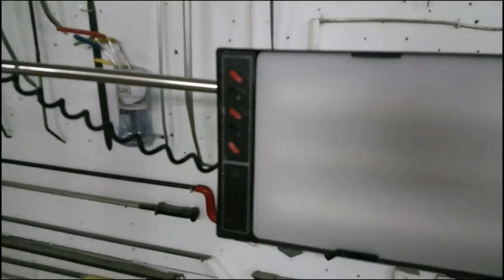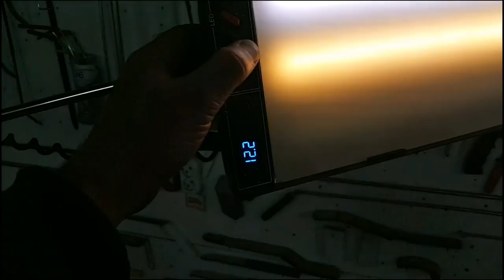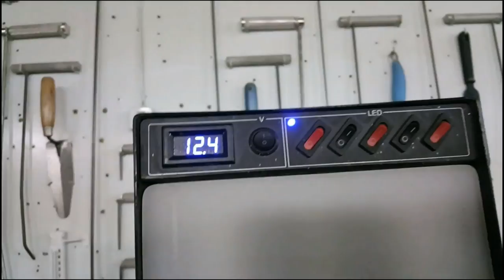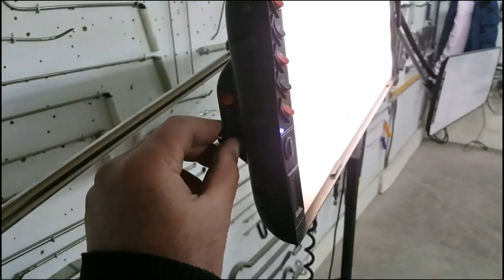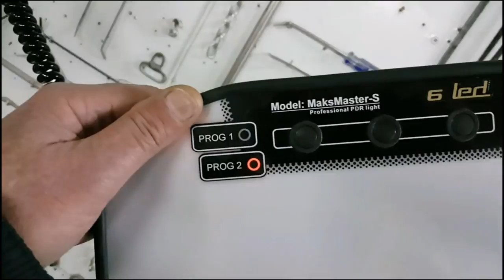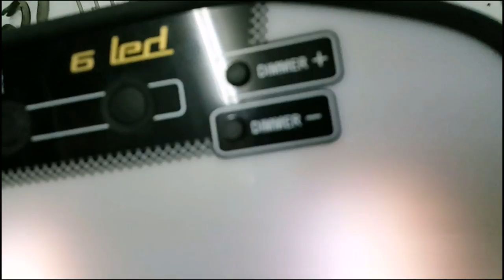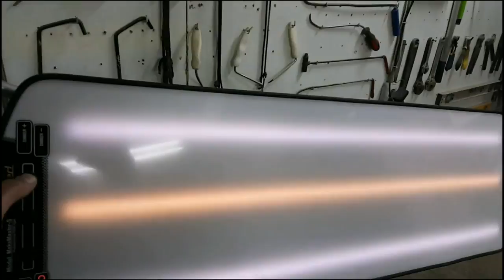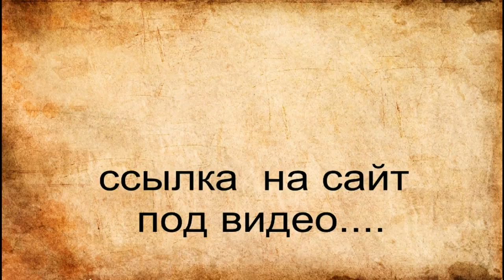Review of LED lamps DNEPRODENTTOOLS of times Generations - обзор ламп Днепродент разных поколений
обзор получился не полный но основные моменты освещены .